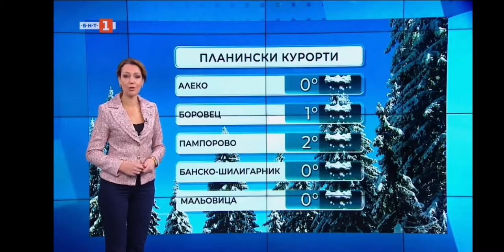Pavleta Terziyska - 09.01.2022 (12:18)